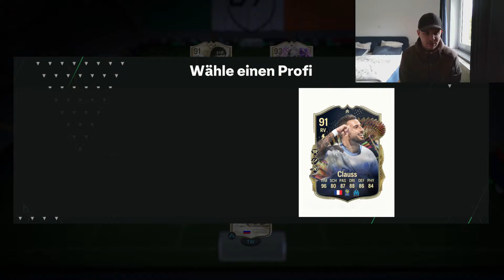EA FC 24 (FIFA 24): WELTREKORD! 10x ICONS in 132 Rated Full ICON Fut Draft Challenge Ultimate Team